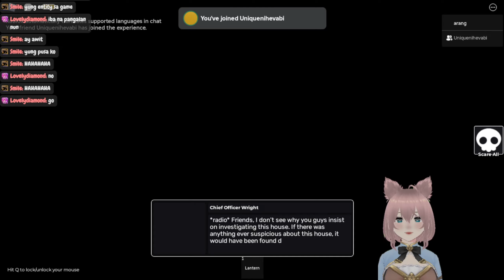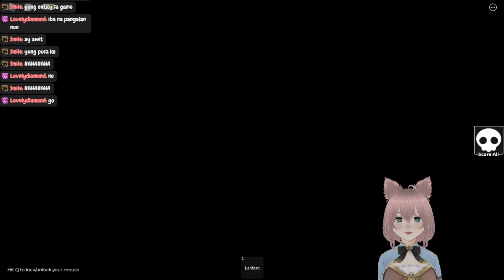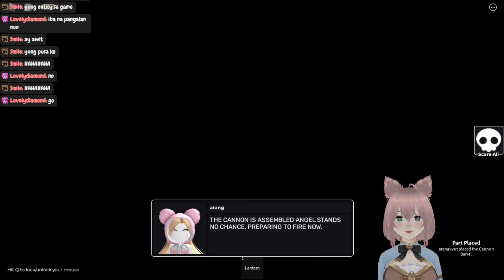Angel - Horror Game | (Full Walkthrough) - Roblox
You and your group of friends are detectives investigating a cold case, when suddenly it takes a mysterious turn...